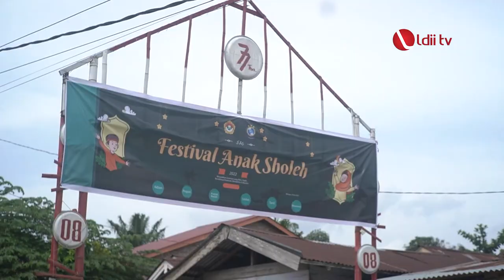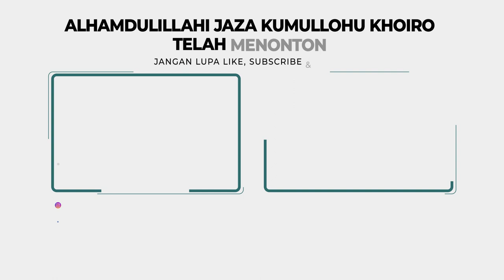LDII TV: Cetak Generasi Unggul, PC LDII Ujungbatu Gelar FAS